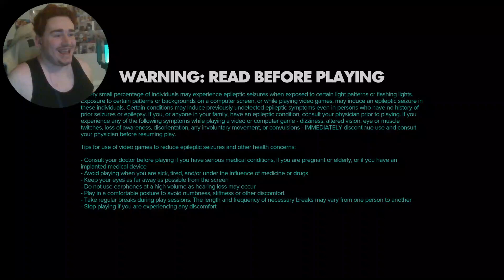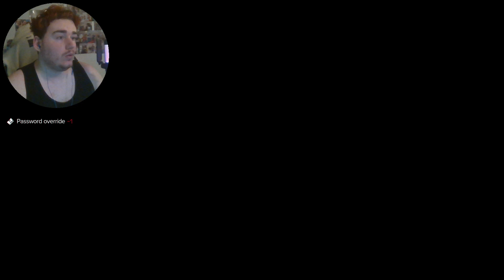KAY & NIX ARE HERE!! STAR WARS OUTLAWS GAMEPLAY!!! | PART 1